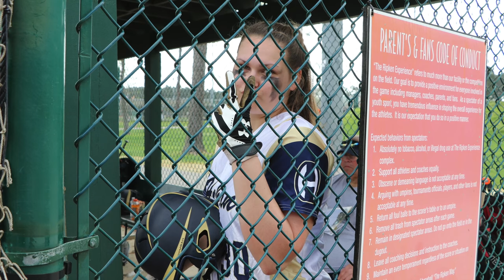My Movie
Archbishop Hoban Softball 2016